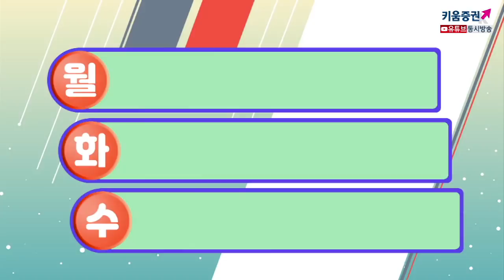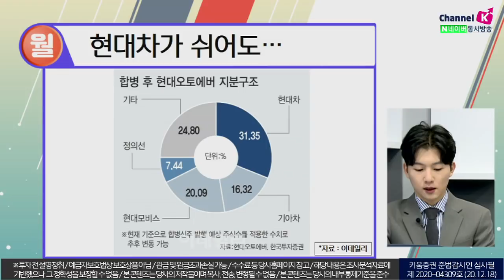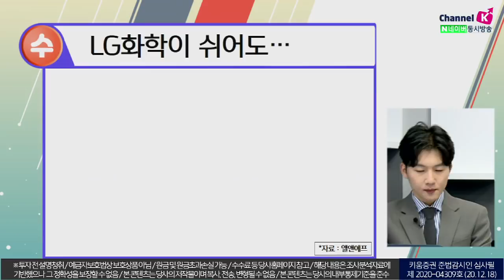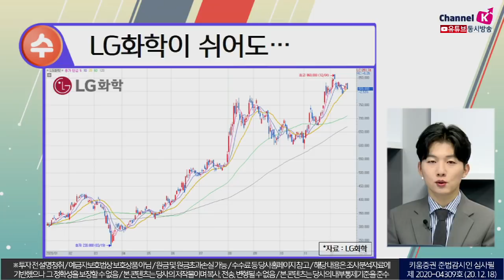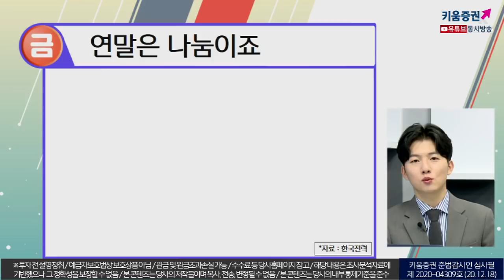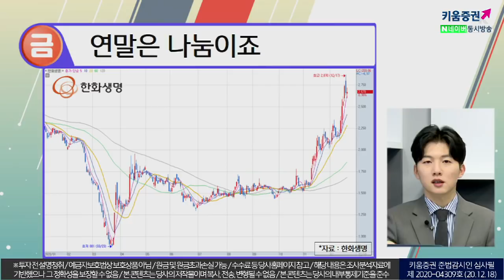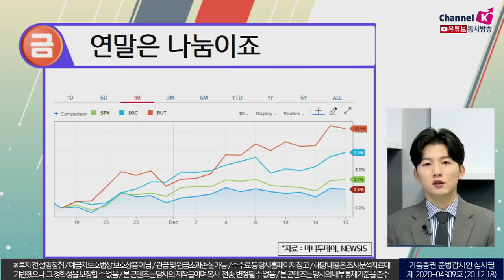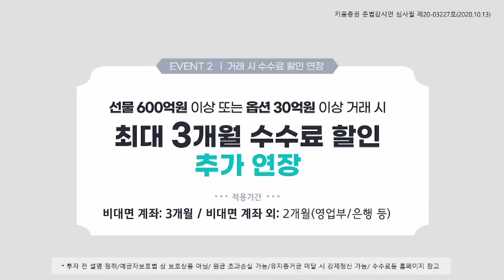대형주도 우리도 내년을 위해 잠시 쉬어가요! (박명석의 이슈브리핑.주식투자/20.12.18)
(월) 현대차가 쉬어도...
(화) 삼성전자가 쉬어도...
(수) LG화학이 쉬어도...
(목) 코스피가 쉬어도...
(금) 연말은 나눔이죠!
박명석 키움증권 채널K 앵커
「구독」과 「좋아요」 눌러주세요~